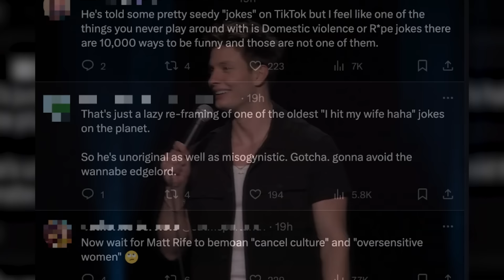These Comedians Laughed at a Joke. Now They’re Apologizing?!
James & Fuhad of the popular ShxtsNGigs podcast have issued an apology for laughing at a ‘racist’ joke that Andrew Schulz made on his ‘Flagrant’ podcast at the expense of black women. Was this necessary, or total weak sauce? Let’s talk about it.